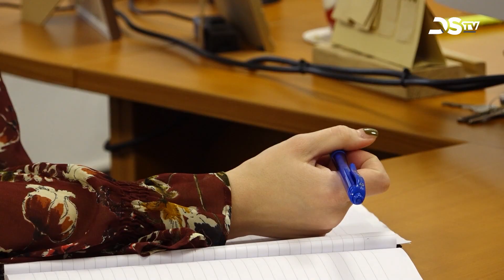Az új hivatalvezető célja, hogy a hivatal minél színvonalasabb szolgáltatásokat nyújtson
Nagy Darina 2023. szeptember 1-től tölti be a Dunaszerdahelyi Városi Hivatal hivatalvezetői tisztségét. Azóta felmérte a hivatal működését, és megismerkedett az ott dolgozókkal. Célja, hogy a hivatal minél színvonalasabb szolgáltatásokat nyújtson a lakosságnak.